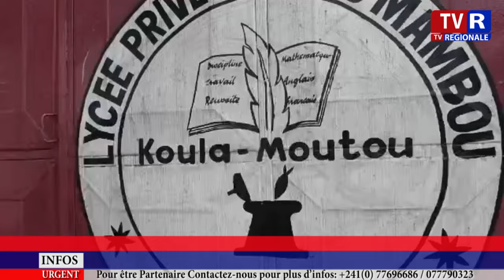Célébration de la journée socio culturelle du lycée privé Moutou Mambou à Koula-Moutou